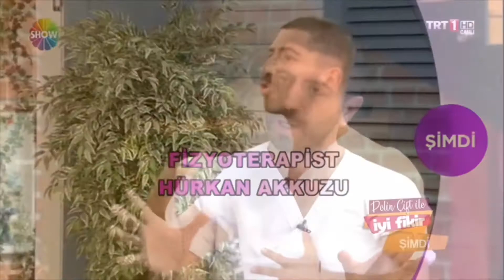BOYUN KÜTLETME. BOYUN FITIĞINA MANUEL TERAPİ. BOYUN FITIĞI TEDAVİSİ. FİZYOTERAPİST KÜTLETME. ASMR.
FİZYOTERAPİST HÜRKAN AKKUZU İLE AĞRILARA SON.